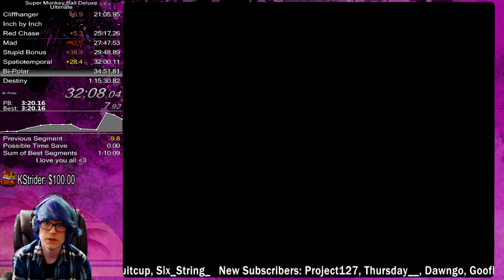Super Monkey Ball Deluxe Ultimate in 1:15:22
When will my 1 minute PBs return from the war -- Watch live